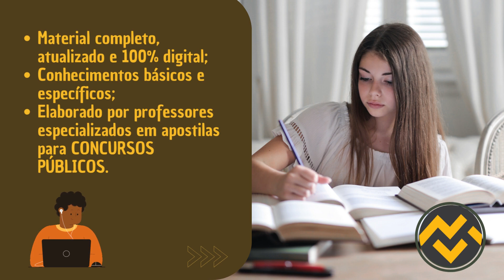Apostila ALEPI 2023 Analista de Suporte em Rede-Infraestrutura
➔ Cadastre-se para receber atualizações de todos os concursos 2023. Adquira agora sua apostila para o Concurso da ALEPI 2023 Analista de Suporte em Rede-Infraestrutura